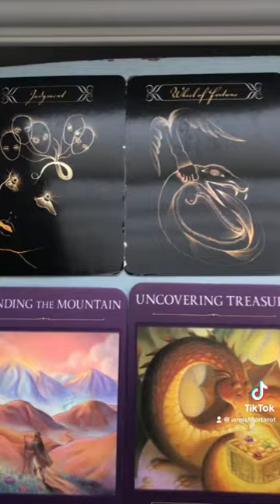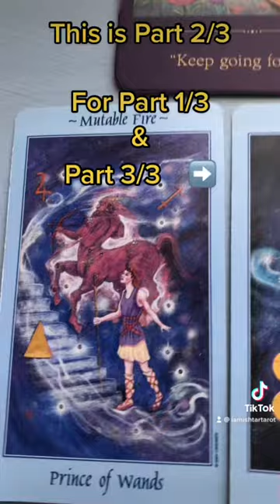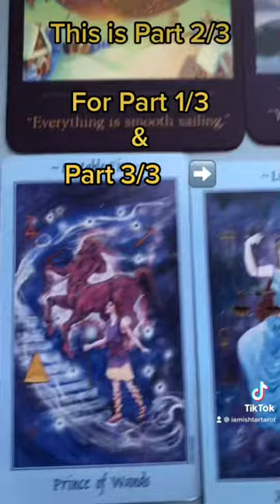Why Are They In & Out of My Life? 2/2